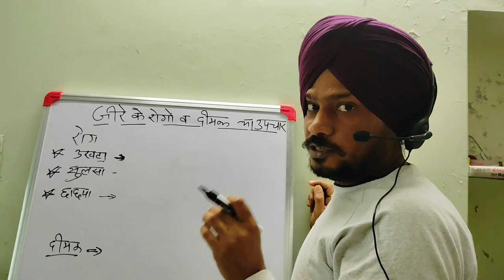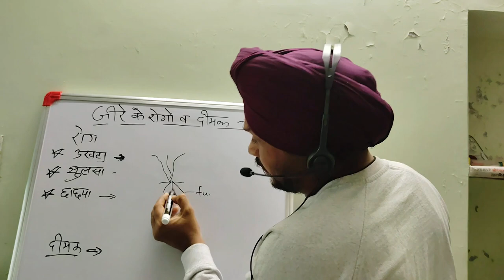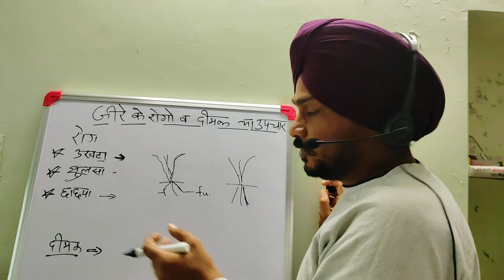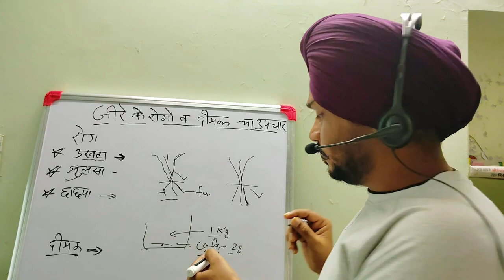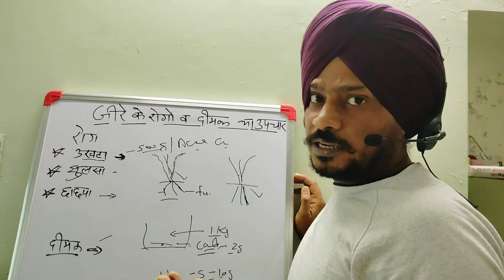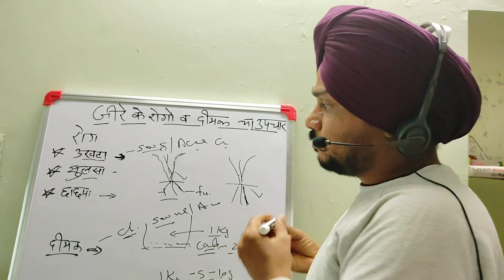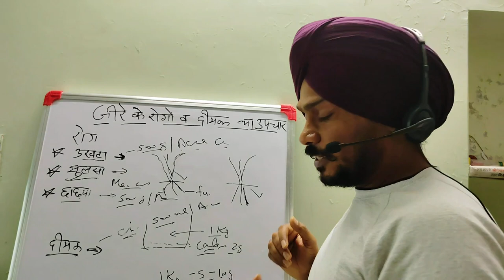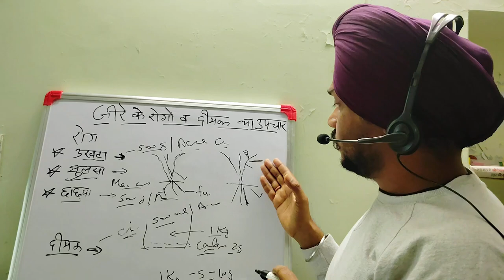जीरे की फसल में बीमारियां-उकठा, छाछया, झुलसा एवं दीमक का उपचारI Diseases in Cumin-Wilt, PM,Blight I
x x x x ==
इस वीडियो में आपके प्रश्नो के निवारण के लिए बहुत ही अहंम जानकारी लेकर आएं हैं  जिसंमें जीरे की फसल में आने वाली  बीमारियां-उकठा, छाछया, झुलसा एवं  दीमक का उपचार के बारे में विस्तारित रूप से बताया गया हैी
उकठा बीमारी का नियंत्रण I Management of wilt disease
छाछया बीमारी का नियंत्रण I Management of Powdery Mildew disease
झुलसा बीमारी का नियंत्रण I Management  of Blight disease
दीमक का नियंत्रणI Management  of Termite
रासायनिक तरिके से उपचार I Management of wilt disease
कार्बनिक तरिके से उपचार I Organic way to control the diseases and insect-pest
बोर्डेक्स मिक्सचर का उपयोग I use of Bordeaux Mixture
x x x

x x x

Link of video नीम्बू के पौधे में फूल व फल कैसे लाएं I
Link of video बेर के फलों में पड़े कीड़ों का नियंत्रण I

x x x x x
Powdery mildew
# high production
high yield
high profit